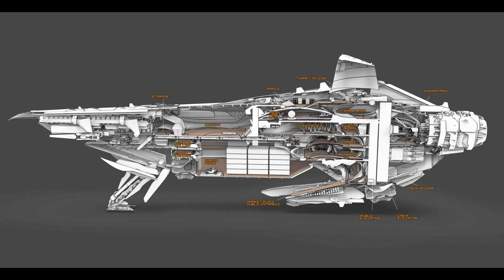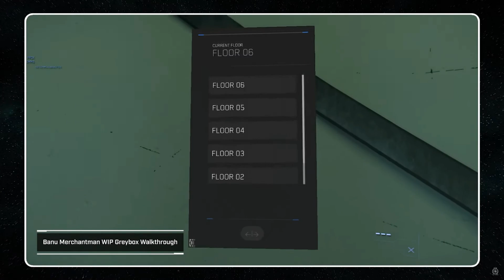Merchantman ISC Lets Explore BMM Star Citizen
Merchantman ISC Lets Explore Bridge, Medical, Habs/Services, Cargo, Market Star Citizen

If you are just starting your Star Citizen journey, and do not have a friend already who plays, use my referral code to get 5K UEC extra, and I get a bonus as well. Heres my code: STAR-D6QZ-XKV3

00:00 Intro & External Wing Animations
00:28 Disc. 1 (Large Landing Pads & You)
00:54 Bridge & Primary Turret
02:02 Disc. 2 (Bridge/Damage Control)
03:32 Sanctuary & Medical
04:38 Medical Supplies
05:07 Disc. 3 (Major Layout Talk)
08:36 Rec, Social, and Elevators
10:20 Disc. 4 (Elevators & Scale)
11:35 VIP Areas, Trade, Cargo
14:00 Disc. 5 (WHAT THE REAL USE FOR THESE ARE)
15:37 Market & How I missed the Size 1 Turret on Ceiling
17:25 Disc. 6 (Market, Org Use, & Hab Talk)